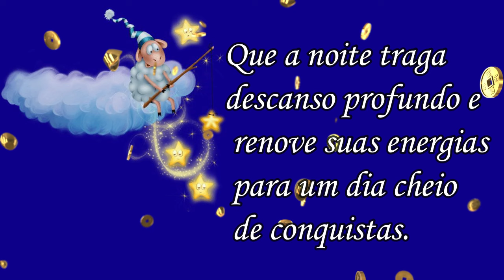Mensagem de Boa Noite! Paz, Luz e Gratidão!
Gratidão!